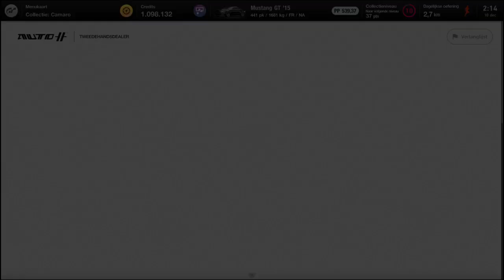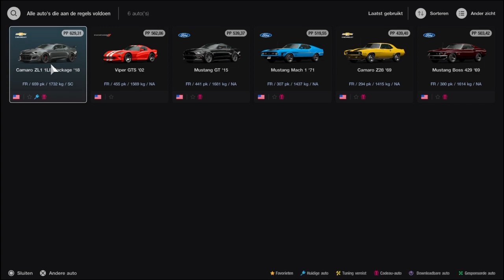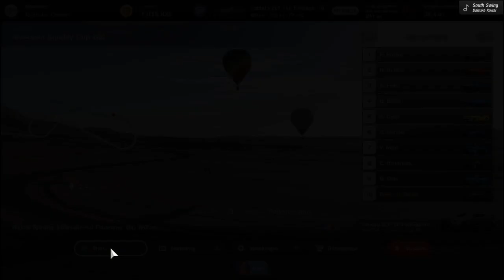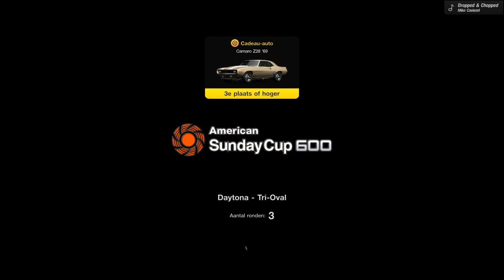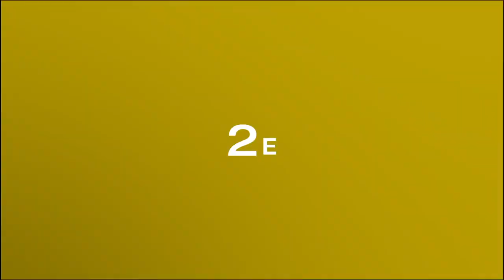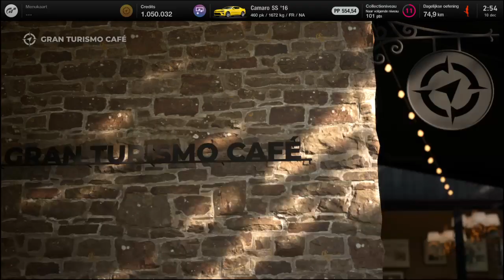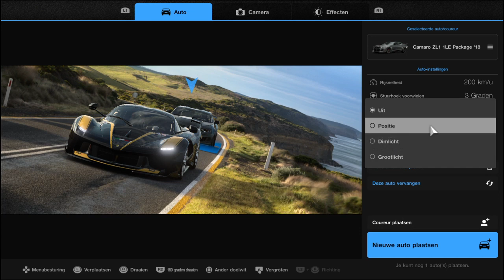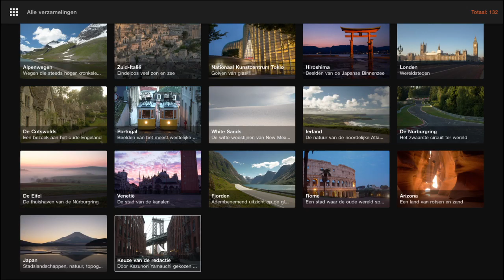De sterren van de Trans-Am-races | Gran Turismo 7 - Career Mode Deel 15: American Sunday Cup 600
Deel 15 van de Gran Turismo 7 Career Mode